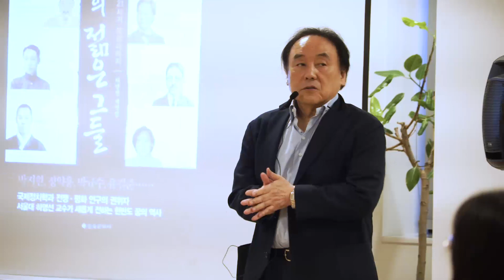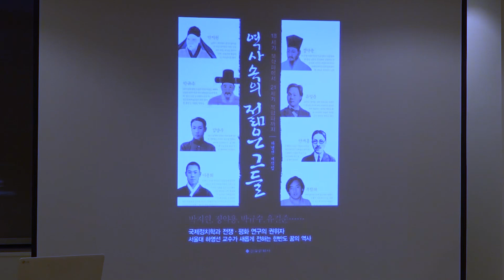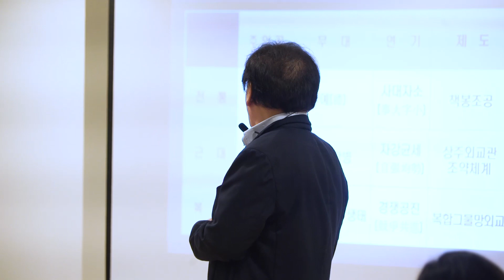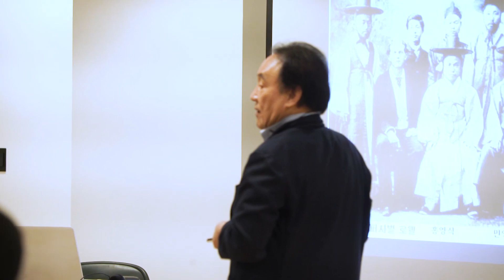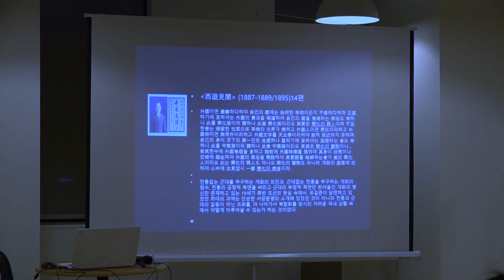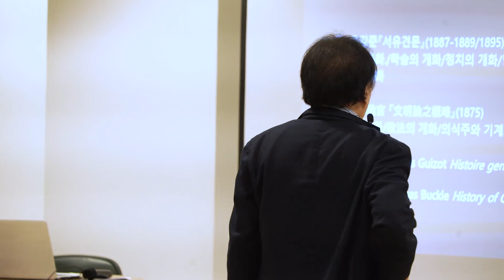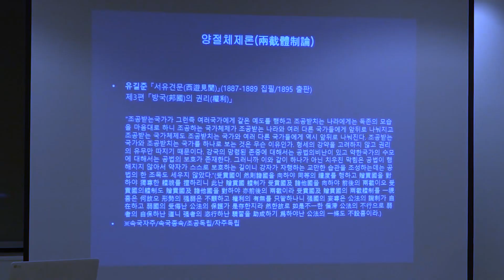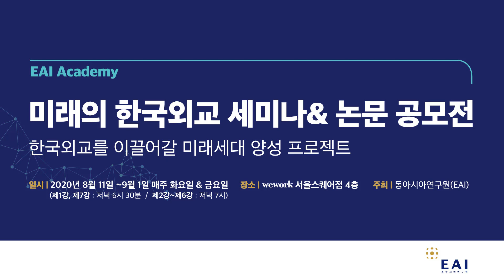제1강. 하영선 “역사 속의 젊은 그들”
동아시아연구원은 2020년 청년세대를 위한 새로운 교육 프로그램 EAI Academy 미래의 한국외교 세미나&논문 공모전: 한국외교를 이끌어갈 미래세대 양성 프로젝트를 공식 개최하였습니다. EAI Academy 1기에서는 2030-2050년을 내다보며 아태 질서의 미래, 한미관계, 한일관계, 한중관계, 북한문제, 다자외교의 주제로 강연을 진행하고, 세미나 종료 후 논문 공모전을 개최할 예정입니다. 2020년 8월 11일 첫 강의에서는 하영선 EAI 이사장, 서울대 명예교수를 초청하여 "역사 속의 젊은 그들"을 주제로 강연을 진행하였습니다.

- 일시: 2020년 8월 11일 저녁 6시 30분
- 강연자: 하영선 EAI 이사장, 서울대 명예교수

 ■ 하영선_EAI 이사장, 서울대학교 명예교수. 남북정상회담 준비위원회 원로자문회의 위원과 대통령국가안보자문단을 역임했다. 서울대학교 외교학과에서 학사와 석사학위를, 미국 워싱턴대학교에서 국제정치학 박사학위를 받았다. 서울대학교 외교학과 교수 (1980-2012)로 재직했으며 미국 프린스턴대학 국제문제연구소와 스웨덴 스톡홀름 국제평화연구소의 초청연구원이었다. 최근 저서 및 편저로는 『사랑의 세계정치: 전쟁과 평화』(2019), 『한국외교사 바로 보기: 전통과 근대』(2019), 『미중의 아태질서 건축경쟁』(2017), 《1972 한반도와 주변4강 2014》 (2015), 《하영선 국제정치 칼럼 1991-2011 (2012), 《복합세계정치론》(2012), 《북한2032: 선진화로 가는 공진전략》 등이 있다.